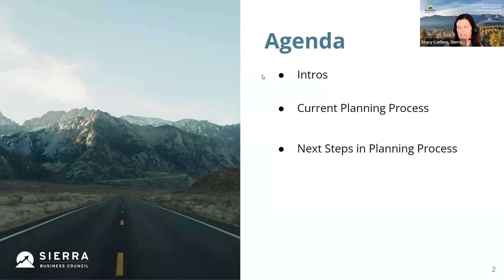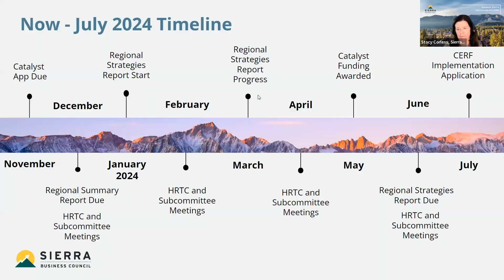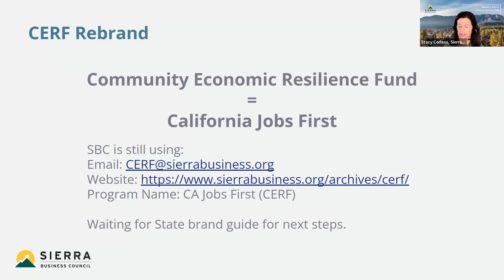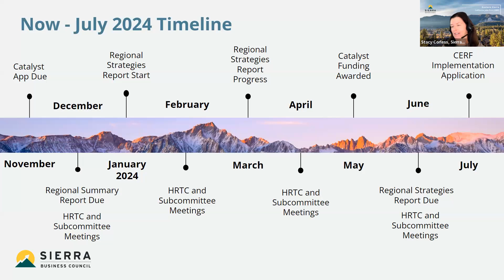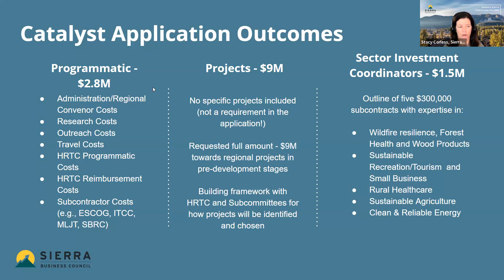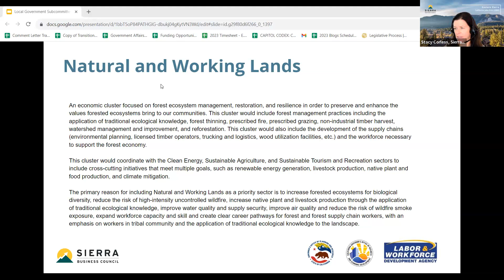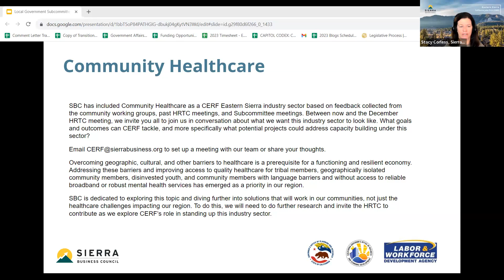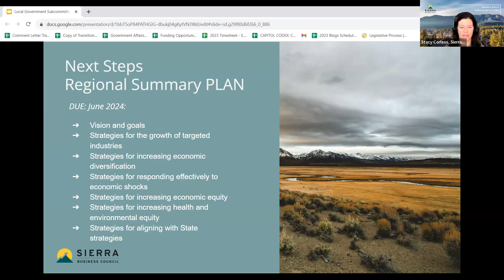December 2023 Local Government Subcommittee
The December 8th meeting for the Eastern Sierra HRTC Local Government Subcommittee.